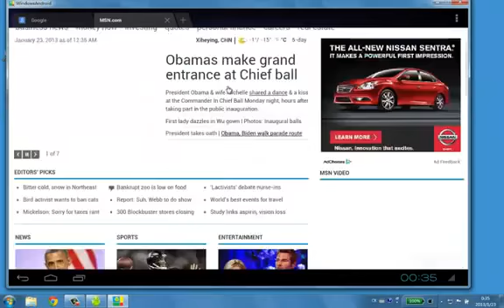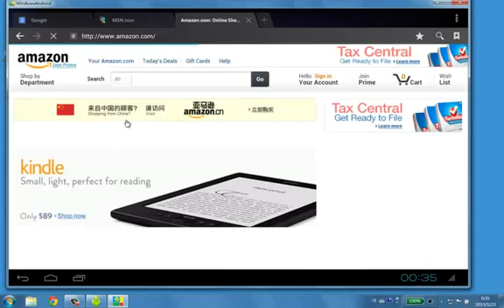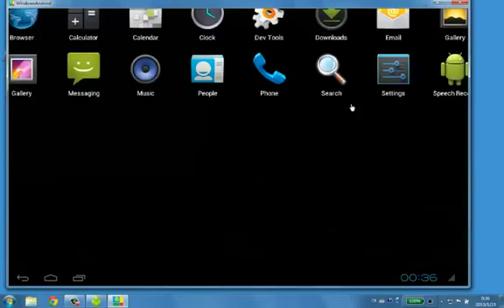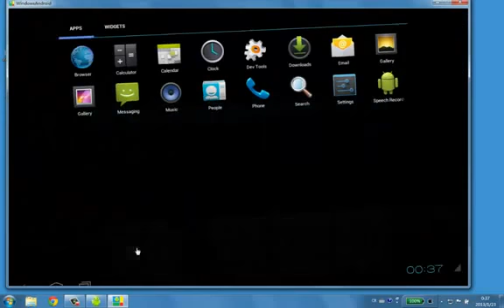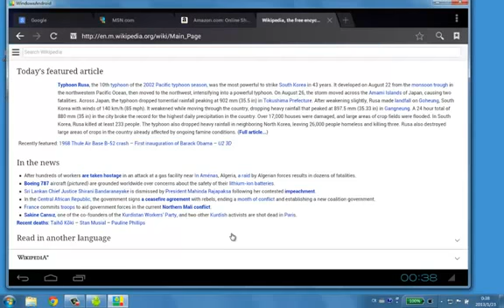WindowsAndroid runs Ice Cream Sandwich on Windows 8 7911